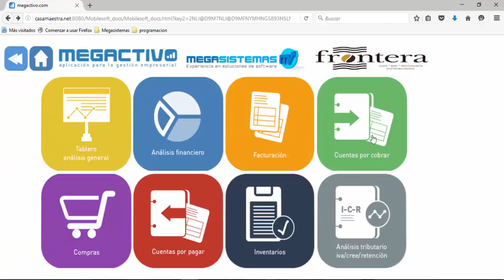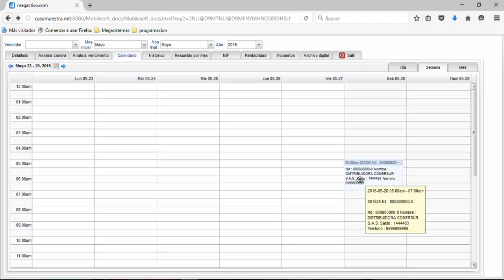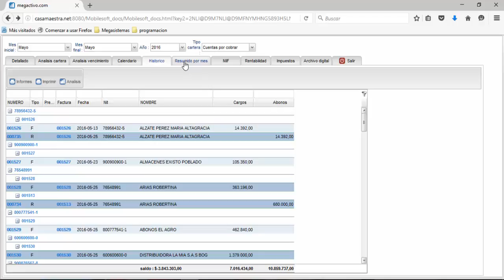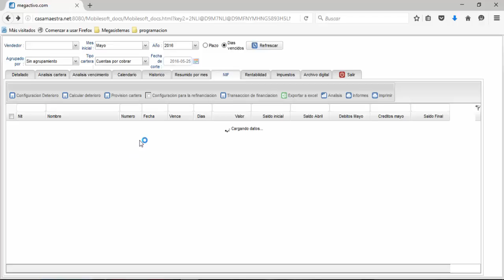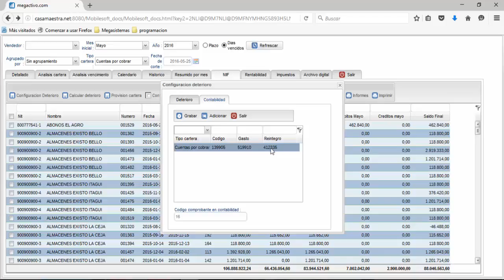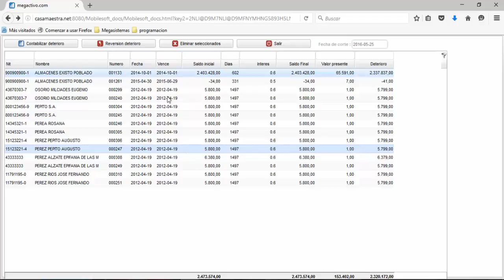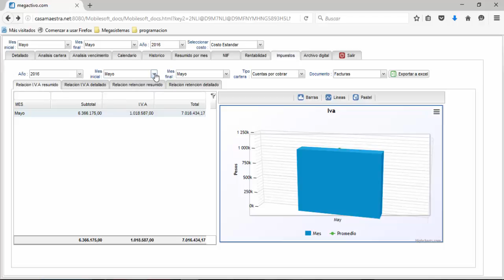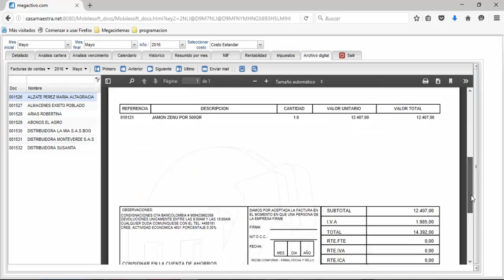Analisis Cartera Comercial - Megactivo